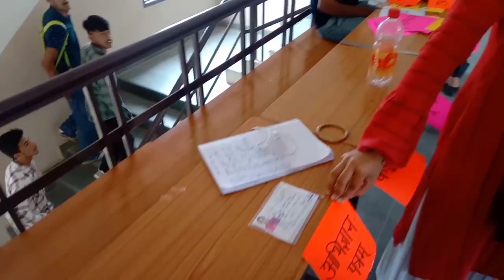आज १० अगस्त २०२२ को संस्कृत महाविधालय में संस्कृत दिवस मनाया गया। || Mountain boy